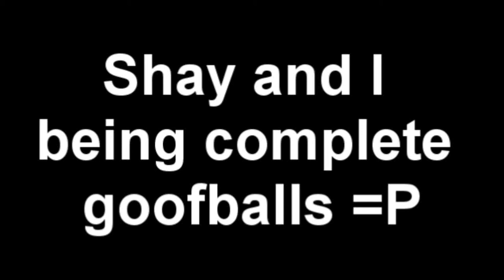Shay and Angee Being Weirdos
Sorry for no vloggy this week. Too busy trying to find work :(
But please enjoy this nonsense video of Shay and I.